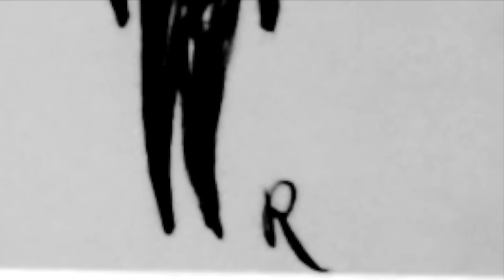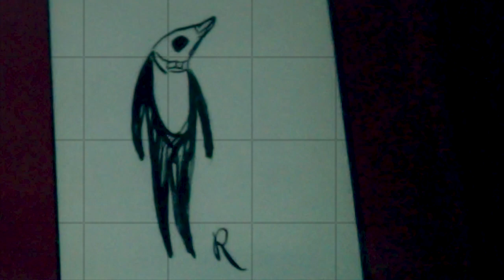Ramón Gómez de la Serna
Ramón Gómez de la Serna y sus dibujos